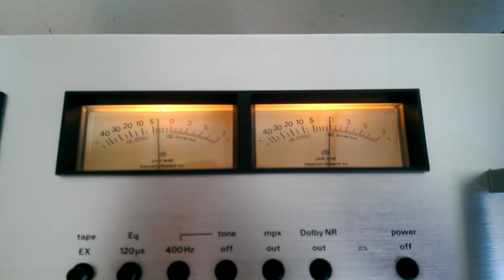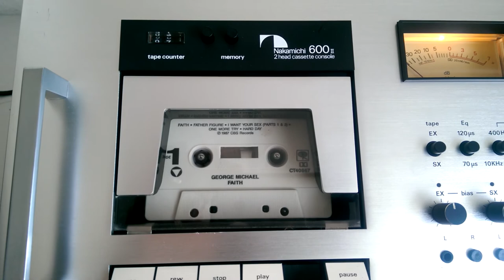High-end Nakamichi 600ii Cassette Player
Nakamichi 600ii Cassette Player